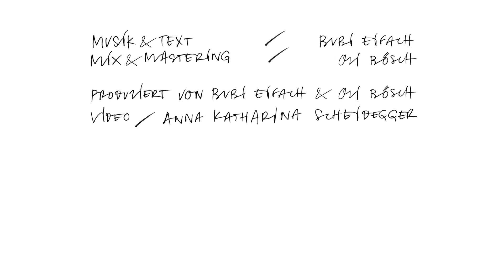BUBI EIFACH – 1000 u ei Schluck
BUBI EIFACH – Album 4

1000 U EI SCHLUCK
BUBI EIFACH
ALBUM # 4
MUSIK & TEXT / BUBI EIFACH
MIX & MASTERING / OLI BÖSCH
PRODUZIERT VON BUBI EIFACH & OLI BÖSCH
VIDEO / ANNA KATHARINA SCHEIDEGGER